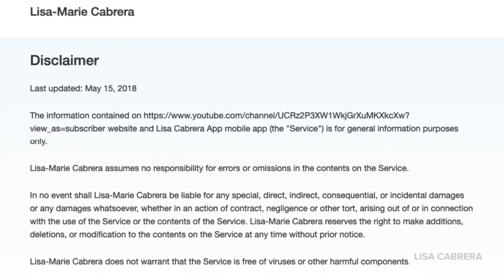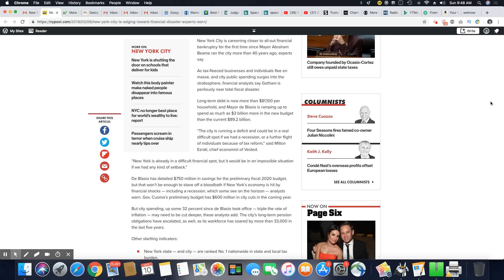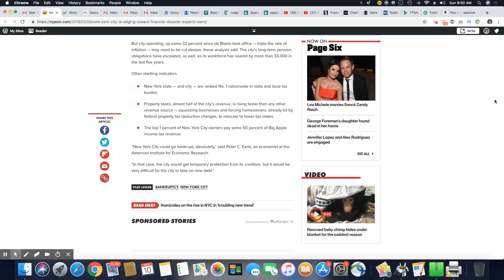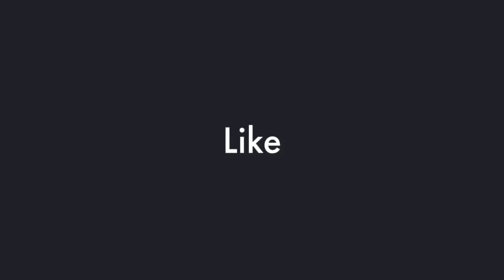New York City On The Brink of Collapse